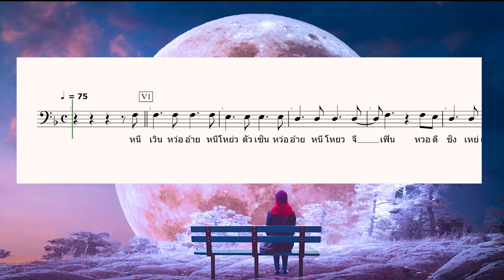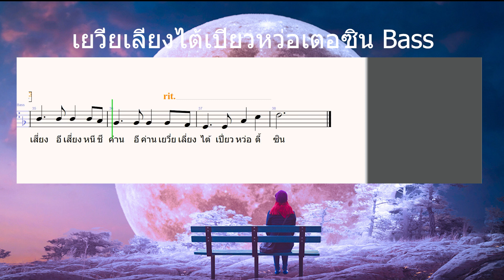เยวี่ยเลี่ยงไต้เปี่ยวหว่อเตอร์ซิน - Bass